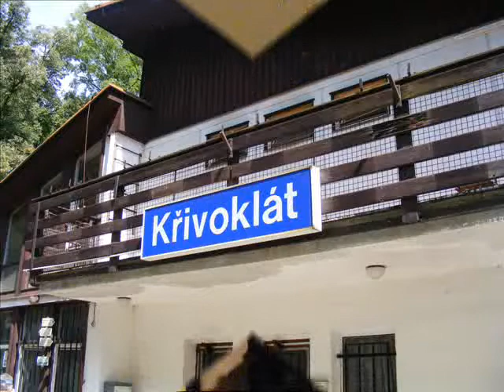Episode 5 - Train.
Us just chatting again, and if you think that trains (or "train") is a boring topic for conversation, you're probably right.. the conversation was mildly save at one point by the appearance of Cooley but otherwise, well.. *falls asleep*